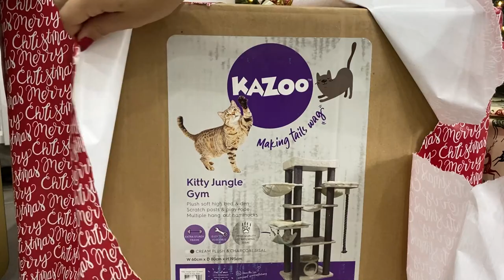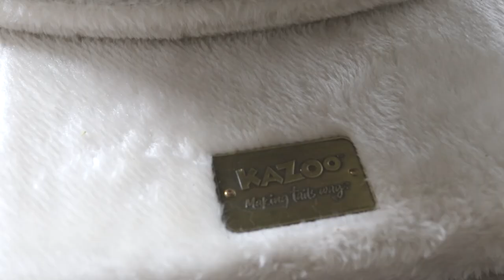Surprising my cats with the BIGGEST cat tree ever!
Pizza and Luna are super lucky to receive an early Christmas gift! This video is in collaboration with Kazoo Pet who were very kind in gifting us this huge cat tree!

It was time to upgrade our cat tree, our last one was big but this is the biggest cat tree we've ever had!
What's great about this cat tree:
😻 It's a really sturdy cat tree! Pizza and Luna can play and climb on it to their heart's content!
😻 Strong scratching posts for your kitties to sharpen their claws and can save your furniture from being scratched too!
😻 It's made with high quality and durable materials
😻 It's Australian made (they ship internationally too!)

The cat tree we built in the video is called the Kitty Jungle Gym

Sending love, purrs and pawsitivity!

About us:
Pizza is the ginger boy and Luna is the grey girl. They are both rescue cats now living their best lives in Sydney.

Adopt Don't Shop and hope you enjoyed this video!